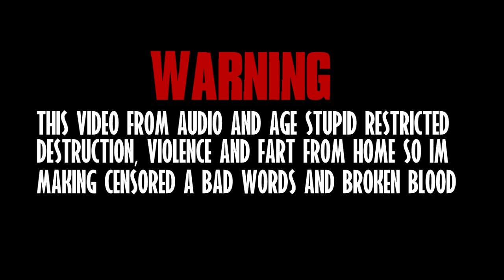Wario and waluigi die by The Night feeder RETURNS!!!.MP3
Wario y waluigi muere por El Alimentador nocturno Regresa en Bosque

Month:October 21
Date:2009
Day:21
Time:Night

Characters:
Wario
Waluigi

Creatures:
The Night feeder (Primal)
lesothosaurus

Art The night feeder by:
LilburgerD4

Credits audio:Mastercamera

Notes:This not For Kids